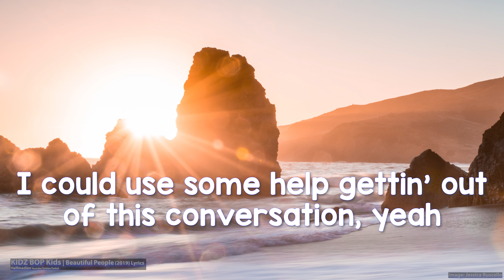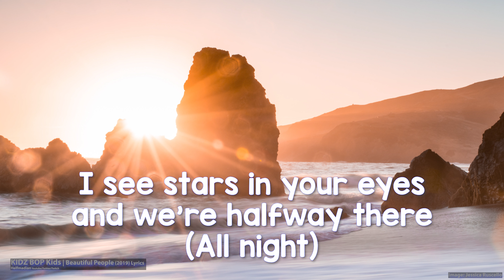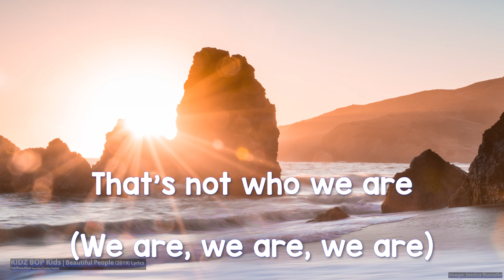KIDZ BOP Kids - Beautiful People (Lyrics) - Audio at 192khz, 4k Video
KIDZ BOP Kids - Beautiful People (2019)

[Verse 1]
Lamborghinis and they're rentin’ Hummers
The party's on, so they're headin’ downtown ('Round here)
Me in the middle with the one I'm lovin'

[Pre-Chorus]
We don’t fit in well ’cause we are just ourselves
I could use some help gettin' out of this conversation, yeah
You look stunning, dear, so don’t ask that question here

[Chorus]
Beautiful people
In pain and no one knows

[Post-Chorus]
That’s not who we are (We are, we are, we are)

[Verse 2]
L.A., mmm
Drove for hours last night and we made it nowhere (Nowhere, nowhere)
I see stars in your eyes and we're halfway there (All night)
I'm not fazed by all them lights and flashin' cameras (Oh)

[Pre-Chorus]
You look stunning, dear, so don't ask that question here (Oh)

[Chorus]
Beautiful people